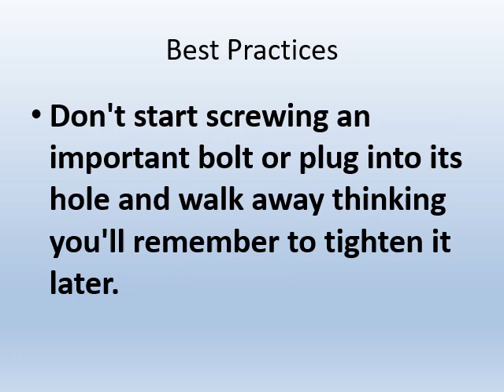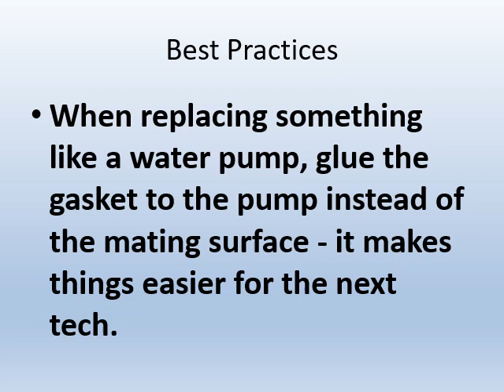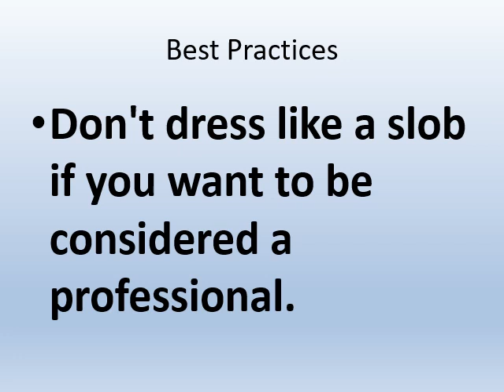Best Practices ppt